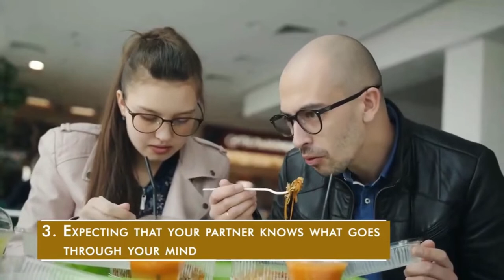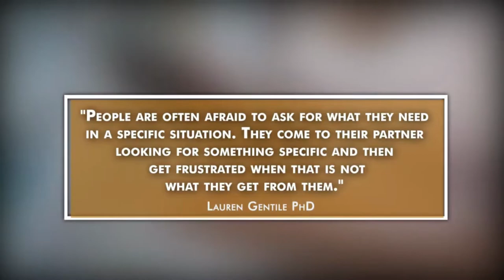RELATIONSHIP ADVICE - These Behaviours Screw Up Your Relationship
How To Save Your Marriage

Each year in America alone, nearly 1 million marriages end in divorce. This is an incredible number! That would be as if all the citizens of Houston Texas were divorced (each divorce leaves 2 people).

The question is how many of those marriages could be saved. Unfortunately, that is an invisible number. If your marriage stays together, it is hard to find in the statistics. As Marian Wright Edelman wrote, statistics are stories with the tears washed off.

Can your marriage be saved? If I could answer that, I would be a wealthy man. I can tell you that if your marriage is in trouble and you do nothing, the outcome is guaranteed.

If you do something, there is a much better chance that your marriage will be saved.

And I can tell you, in four simple steps what you can do to save your marriage. You can start right now. But you must understand that I said "simple." That is not the same as "easy."

These steps are not easy. They do, however, give you a path that you must follow if you want to change the destiny of a marriage in trouble.